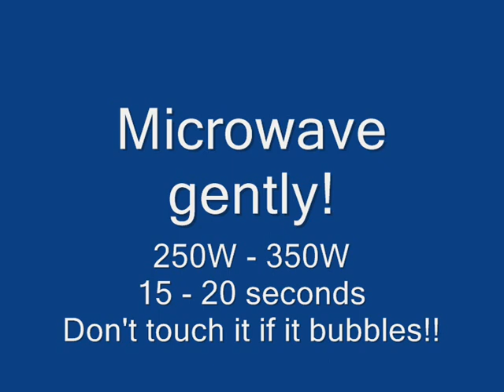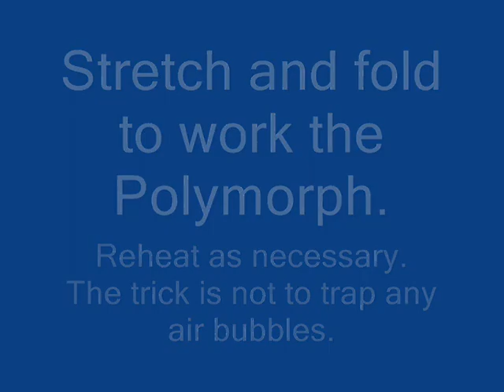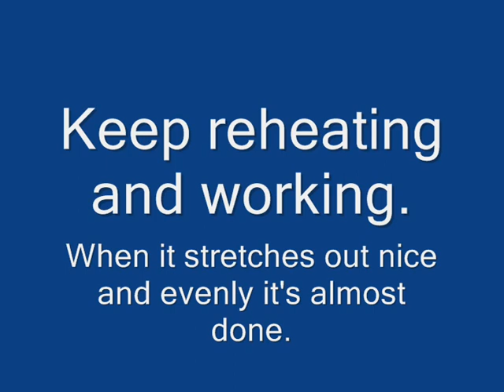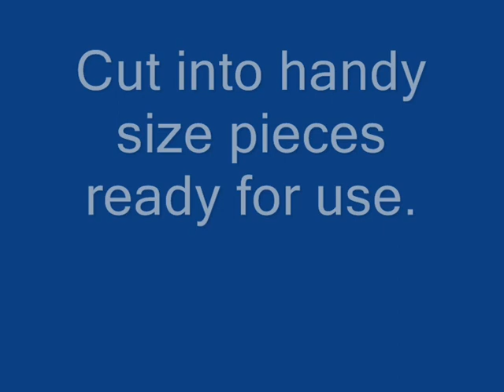How to hand build a humanoid robot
For many people building their own robots, progressing beyond the simplest of machines quickly becomes too expensive - due in large part to the cost of machining metal parts.

Hand building robots in polymorph is an excellent alternative and with a little practice robots of arbitrary mechanical complexity can be produced for a fraction of the cost of traditional methods of fabrication.

Polymorph/Shapelock (Technical is a commonly available modelling material and is perfect for bonding together all the sub-components required to bring your robot to life.

Plain white Polymorph/Shapelock is sold in pellets and to improve the mechanical properties it is necessary to work them as shown in this video.